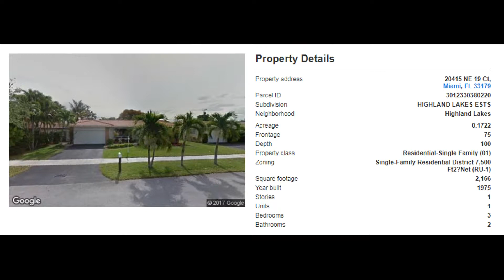20415 NE 19th Ct, Miami, FL 33179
Property Type: Single Family
Year Built: 1975
Construction: Unknown
Living Area: 2166
Multi Unit Info:
Built 1975. updated baths, tile roof, accordion shutters, updated windows and doors. Needs flooring, updates to the kitchen and fixtures.